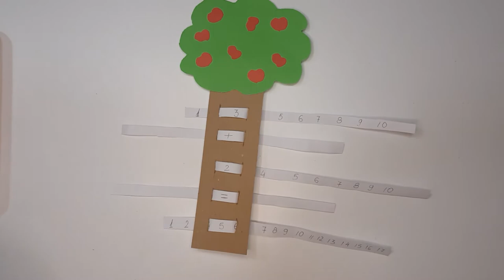Math Tree with Mr.Croc 🐊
1..2..3 😁
Are you ready for math📏 lessons children😃? Mr.croc🐊 will play with you by teaching math📐.  For this will help us Math Tree 🌳...
Let's see it🧐